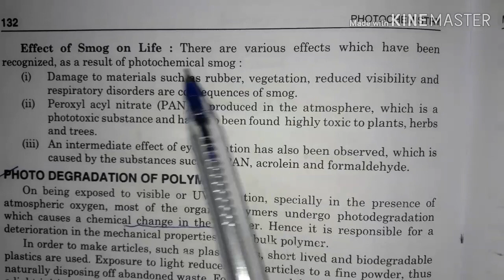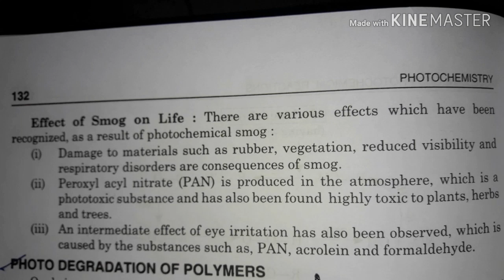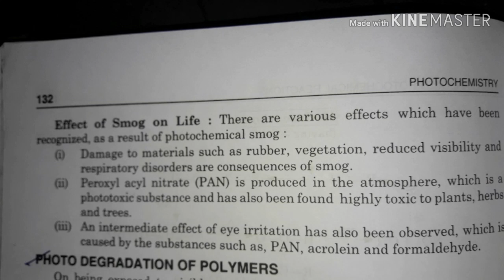Photochemical formation of Smog || NET JRF & CSIR photochemistry || MSc 3rd sem notes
Msc chemistry notes of 3rd semester.